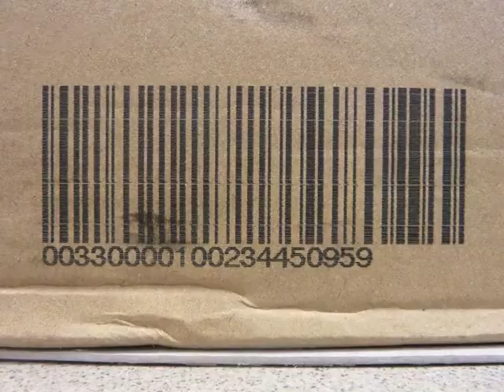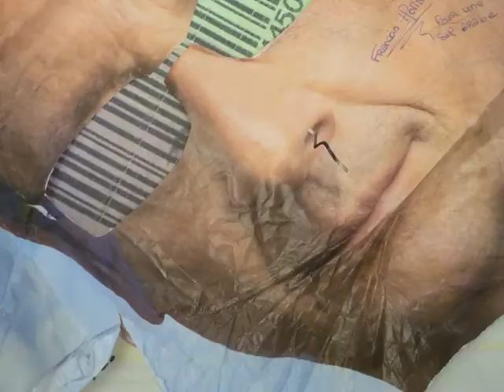Stop Motion College Marc Seguin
Stop Motion réalisé avec quelques élèves du Collège Marc Seguin.